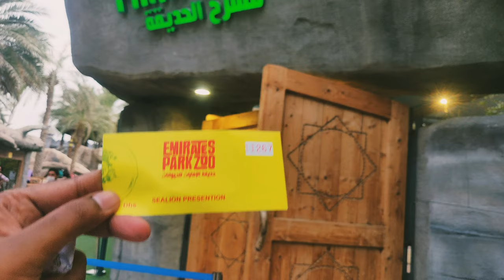Sea Lion🦭show at Emirates Park Zoo 📍 Abu Dhabi, UAE